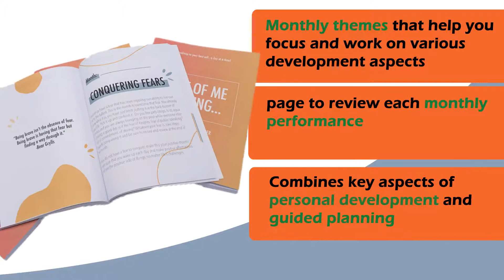lifenpurpose Daily Planner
With the vision to extend the bounderies of the newly produced planner with more essential features the video is a brief intro to the new features and general look of the the planner.